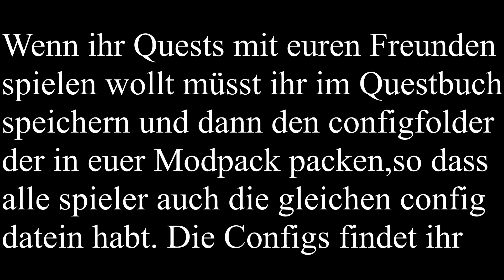Eigenes Questbuch einfach erstellen | FTB Quests - Tutorial 1/3 [Deutsch/HD]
Wenn du mich unterstützen willst dann:
🔴 Abbonieren

Setup:
Maus: Logitech G502 Hero Edition
Tastatur: Logitech G910
Headset: Logitech G233
Mauspad: logitech g 240
Monitor 1: Lcpower Monitor 27''
Monitor 2: Irgend ein altes kack 4:3 Ding
Grafikkarte: GTX 1060
Danke fürs lesen der Beschreibung! Viel Spaß mit meinen Videos!